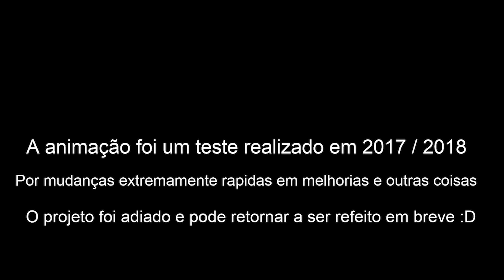Paraíso: Animação Minecraft (Concept Teaser)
Deixem o seu like,para divulgação é muito importante!